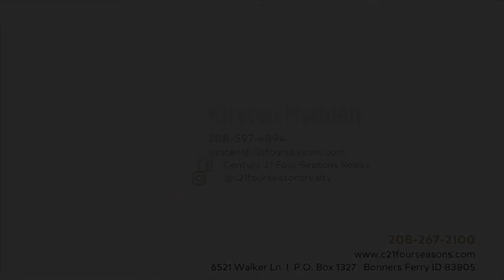NEW - Off Grid Cabin on 10.99 acres near Bonners Ferry in North Idaho!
483 Parker Canyon Rd, Bonners Ferry, ID 83805

Totally Self-Sufficient Off Grid Home on 10.99 private wooded acres. Lovely remodeled 2-bedroom, 2-bath cedar sided home - open floor plan with south facing window wall to take in the stunning mountain views while providing abundant light and passive solar heat, vaulted ceilings, I-beam construction with extra insulation. Featuring both wood burning and propane freestanding stoves. Fresh remodel includes bathrooms, interior paint, and flooring throughout. State of the art alternative energy system affords all the luxuries of electricity except the bill, 2 full solar arrays w separate controls, battery bank, 2 generators, plus 1000-gallon propane tank. Nice 20'X40' shop with concrete floors, 14' sidewalls, and 12' doors plus lean-to for firewood storage. Garden space, chicken coop w nesting boxes, fenced in yard for pets. Detail sheet for solar system available.